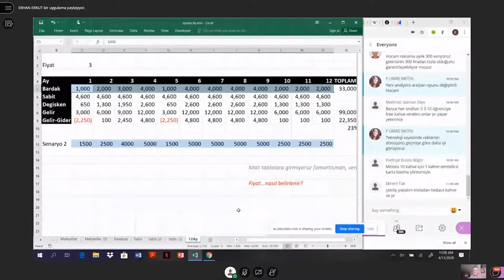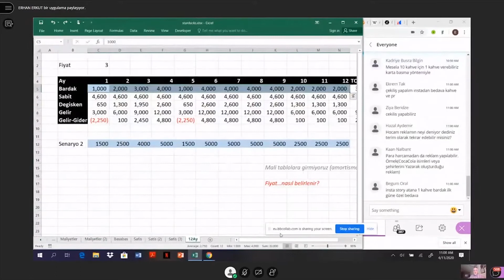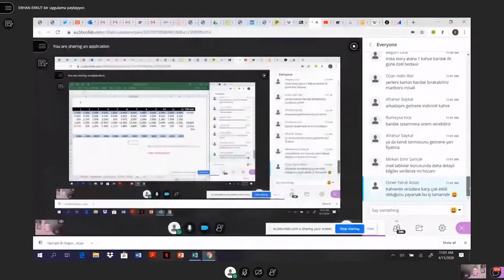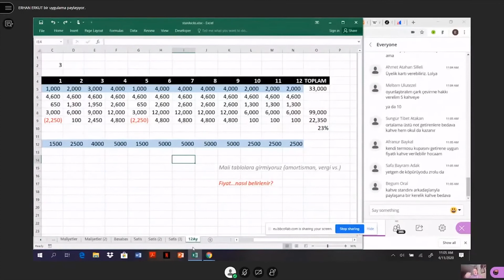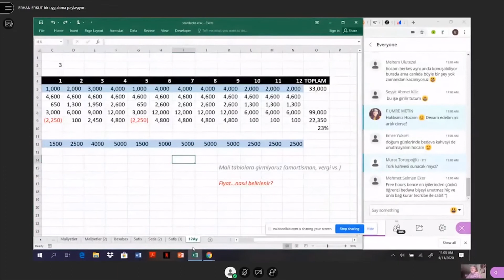Girişim Kuruyoruz | Reklam ve Rekabet Stratejisi Nasıl Belirlenir? #9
Girişimcilik Çalıştayı Eğitimimizde reklam stratejisi üzerine konuştuk. Yetkin Gençler Girişimcilik Çalıştayı dersimizde reklam stratejisini nasıl belirleyeceğimizi öğrendik.